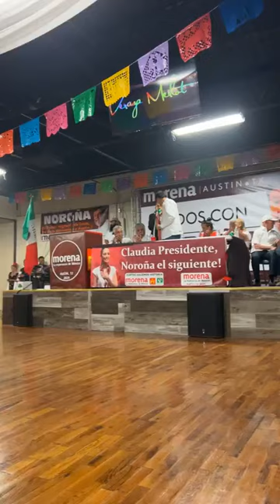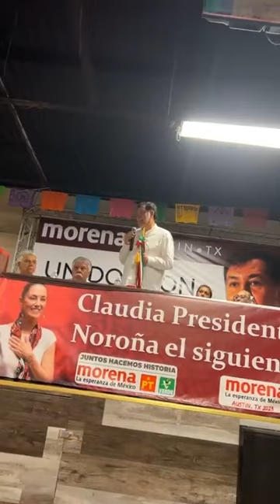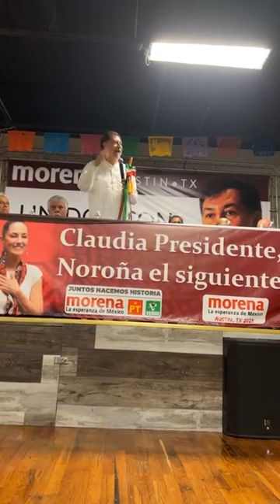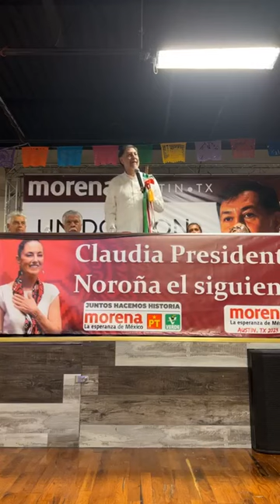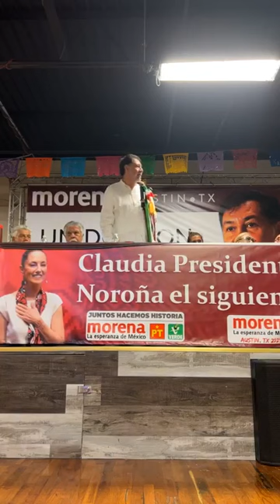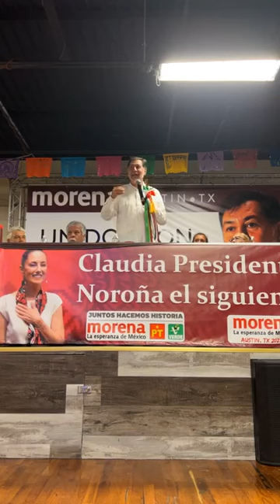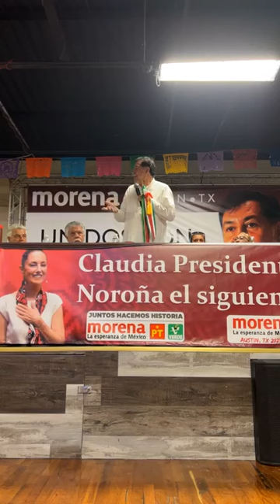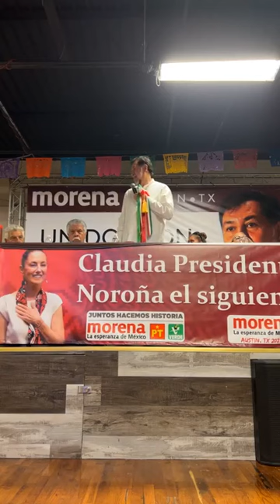Noroña en Austin Texas Estados Unidos 15 septiembre 2023 📢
Gerardo Fernábdez Noroña en Austin Texas Estados Unidos 15 septiembre 2023 📢

☕️SI APRECIAS MI TRABAJO ME PUEDES INVITAR UN CAFÉ ► Cuenta de Débito Mercado Pago CLABE  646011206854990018 Banco STP Nombre Roberto Jiménez M.

Aportaciones al canal OXXO SPIN CLABE 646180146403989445 a nombre Roberto Jiménez M.

Gracias